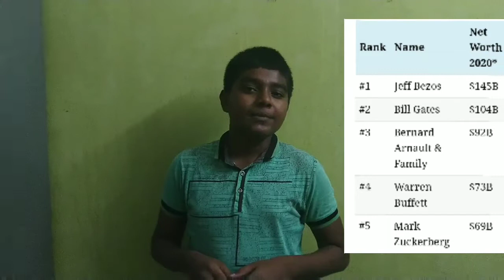Top 5 richest persons over the world in Tamil /2020/@ ஆனந்த தமிழ்.